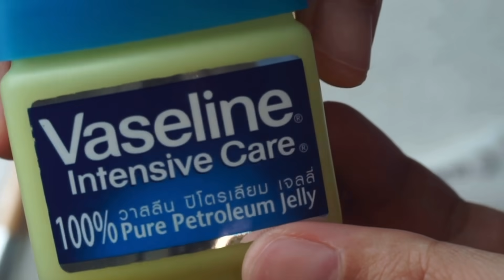Dr Alina's DIY Chemical Peel @ Home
Hi guys. In this video I share on how I do my chemical peel at home. We have a lot of requests on opening our medisuite, so why not do it at home?

Online Shop Links

4. Hotline: Kindly click the below contacts to get in touch with us!

These are currently our available numbers 👍

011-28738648